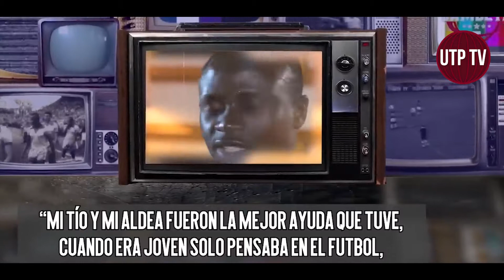Una estrella del fútbol que es un ejemplo de humildad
Sadio Mané es un futbolista Senegalés de 28 años que nunca le ha importado la fortuna, ya que su historia es un ejemplo de vida por los grandes actos de solidaridad que realizó en su pueblo Natal, Bambali en Senegal.